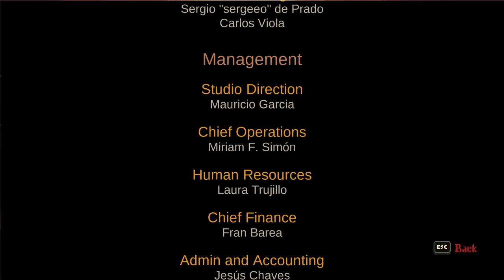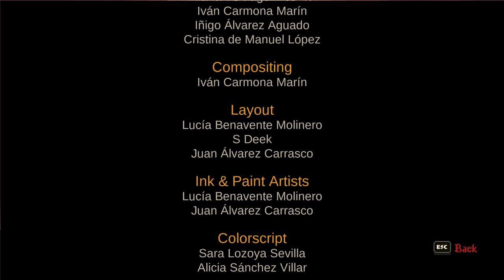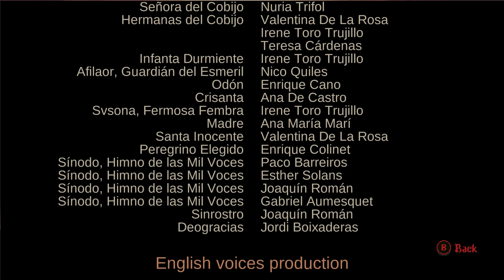Blasphemous 2 | Final Boss & Endings | 2K 60FPS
Timestamps :
00:00 Intro
00:08 Eviterno, First of the Penitents (Phase 1)
01:29 Eviterno, Last Desecrator (Phase 2)
05:26 Cutscene
06:17 Incarnate Devotion (0 dmg)
09:15 Ending A
11:18 Ending B
12:05 Credits